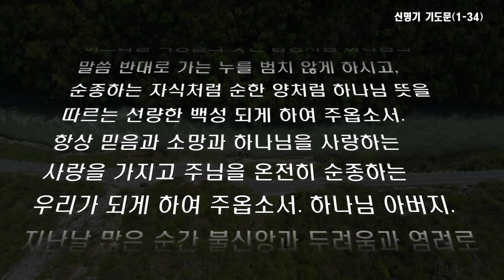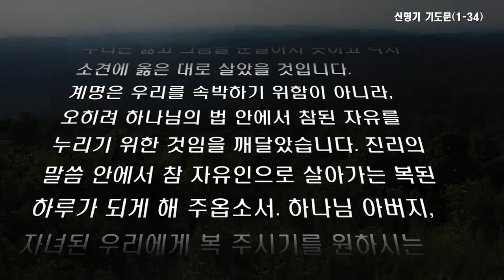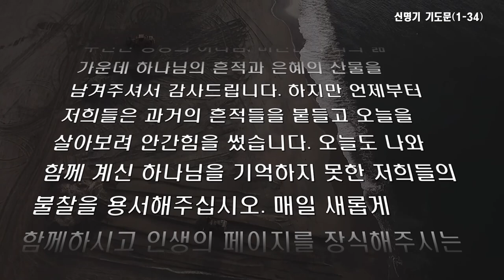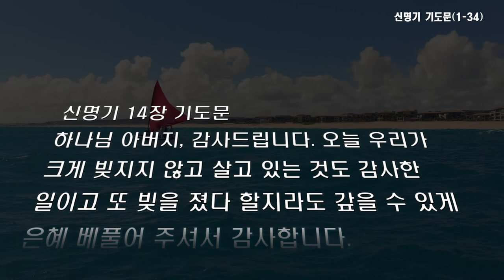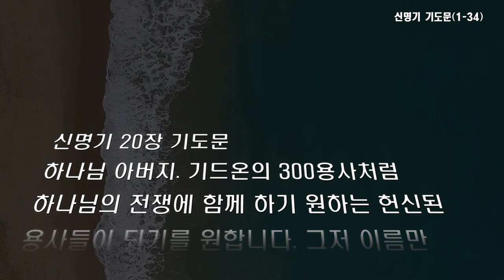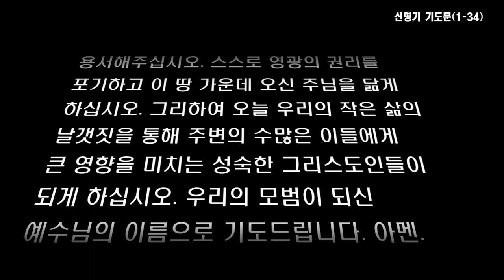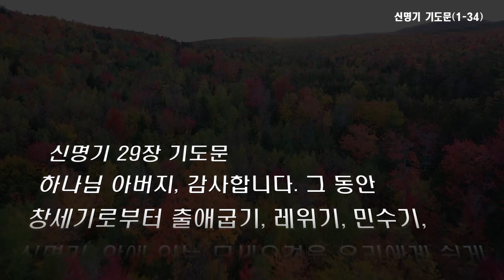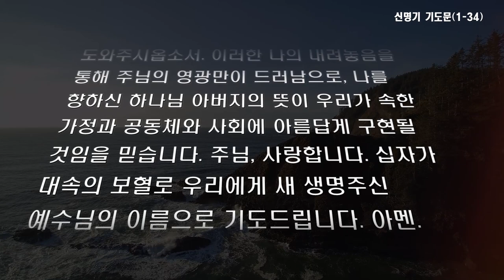신명기 기도문(1장-34장)